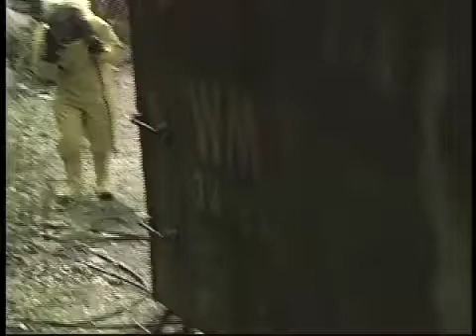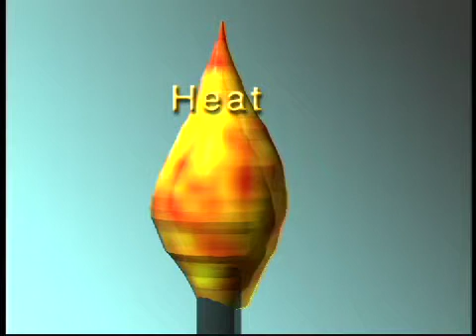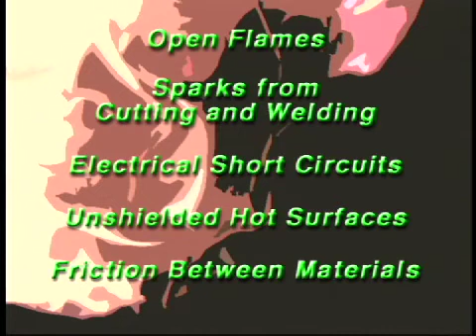Fire prevention in Hazardous Environments -- Hazwoper Safety Training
Fire prevention in Hazardous Environments -- Hazwoper Training Program

The "Fire Prevention" HAZWOPER training program helps satisfy the employee training requirements of OSHA's regulation 29 CFR 1910.120. The training helps employees understand the hazards of fire and the special requirements of mitigating the danger of fire in environments that contain chemicals and other hazardous materials.

Areas covered in the program include

- the three components of fire
- sources of ignition
- types of fuel
- the four classes of fire
- approved storage containers
- safety measures during a chemical spill
- using fire extinguishers
- evacuation procedures